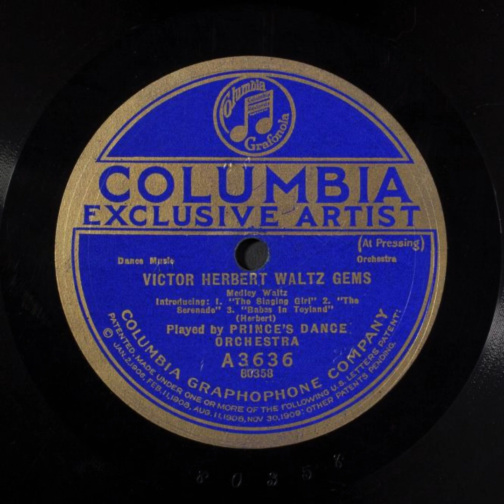Victor Herbert Waltz Gems - Prince's Dance Orchestra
Title: Victor Herbert Waltz Gems
Other Titles: The singing girl ; The Serenade ; Babes in Toyland

Dance music : Medley waltz

Summary
Jazz/Dance band

Names
Herbert, Victor -- Composer
Prince's Dance Orchestra -- Musical Group

Genre
Popular music

Media Size
10-in.

Recording Label
Columbia

A3636

80358 (Matrix ID)

1

Recording Date
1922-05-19